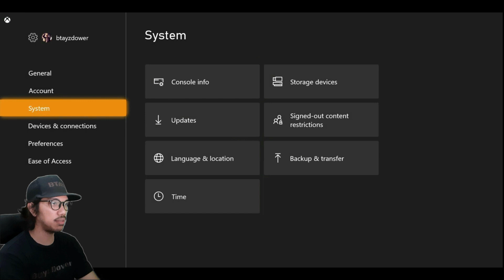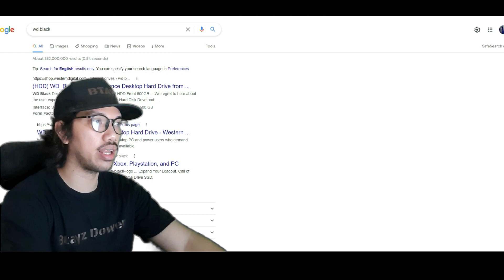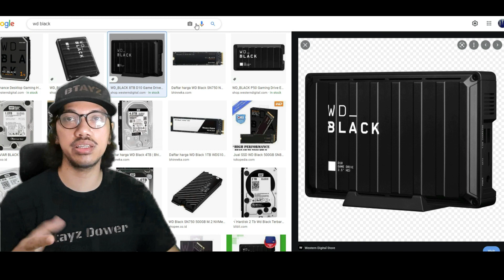Xbox Tips| Storage Setting| Set Default Install Location| Max Size| Rekomendasi External Storage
Halo Gaes! Wassup!

Video ini di buat sesuai request berikutnya yaitu, bagaimana cara set default storage di Xbox dan rekomendasi external storage untuk Xbox

Kuy, Langsung Check it Out!